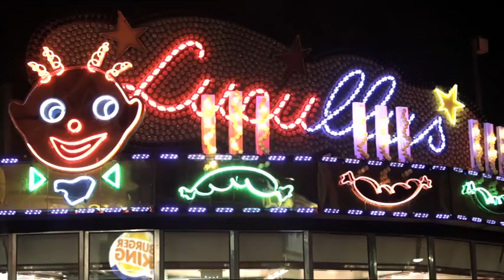Pohlmann - König der Straßen (offizielles Video)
Das offizielle Video zur zweiten Single aus dem gleichnamigen Album "König der Straßen".

Die Single "König der Straßen" ist ab dem 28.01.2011 inkl. dem unveröffentlichtem Track "Der Beste Freund Des Menschen" überall erhältlich!

Hier die Termine für die "König der Straßen Tour - Teil 2":
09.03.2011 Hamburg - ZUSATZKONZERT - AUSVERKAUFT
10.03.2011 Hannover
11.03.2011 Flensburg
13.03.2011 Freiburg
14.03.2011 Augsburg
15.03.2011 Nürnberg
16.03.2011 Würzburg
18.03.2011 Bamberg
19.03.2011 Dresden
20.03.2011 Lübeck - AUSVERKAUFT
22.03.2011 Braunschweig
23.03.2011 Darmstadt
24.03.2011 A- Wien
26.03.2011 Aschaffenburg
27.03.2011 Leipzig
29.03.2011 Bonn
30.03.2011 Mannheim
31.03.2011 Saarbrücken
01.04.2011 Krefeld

Tickets gibt es bei Funke Media oder Eventim und allen anderen bekannten Kartenanbietern und -händlern Deines Vertrauens!